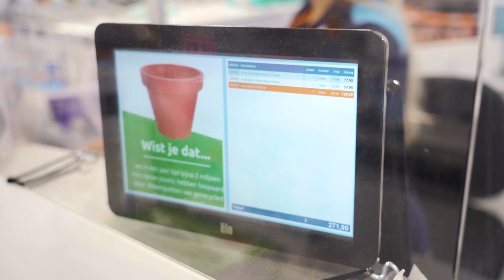Marijke mag 1 minuut GRATIS winkelen bij ACTION! 😱😱😱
Met het scannen van haar klantenkaart in de Action app heeft Marijke 1 minuut gratis winkelen gewonnen bij Action! Van te voren heeft ze de route bepaald, gekozen wat ze moest hebben en haar kar flink gevuld. Hoe zou jij het aanpakken als je 1 minuut gratis winkelen bij Action zou winnen? Naar welke producten zou jij direct toerennen met je winkelwagentje? Laat het ons weten in de reacties!

Heb jij de Action App al gedownload? Doe het snel en wie weet val jij de volgende keer in de prijzen

Action Shoplog
Action Unboxing
Action DIY

Veel kijkplezier!